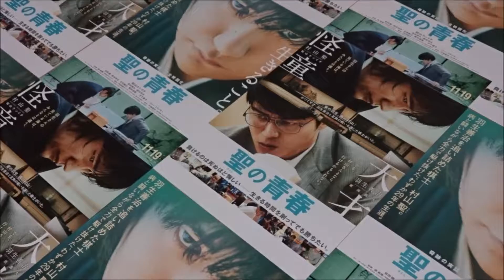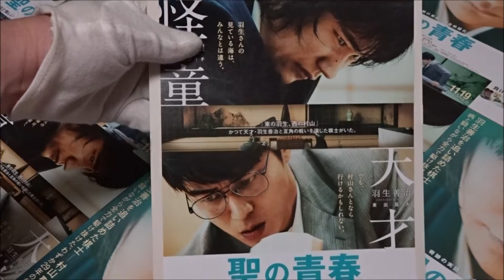聖の青春 (A) (2016) 映画チラシ 松山ケンイチ 東出昌大 染谷将太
●聖の青春 A 2016 映画チラシ
2016年11月19日公開
 松山ケンイチ  村山聖(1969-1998)
 東出昌大
 染谷将太
 安田顕
 柄本時生
 北見敏之
 筒井道隆
 竹下景子
 リリー・フランキー
屋根裏の散歩者(2016年7月23日公開)
シン・ゴジラ(2016年7月29日公開)
夢二～愛のとばしり(2016年7月30日公開)
眼球の夢(2016年7月30日公開)
クズとブスとゲス(2016年7月30日公開)
ケンとカズ(2016年7月30日公開)
コープスパーティー Book of Shadows(2016年7月30日公開)
秘密 THE TOP SECRET(2016年8月6日公開)
花芯(2016年8月6日公開)
青空エール(2016年8月20日公開)
火 Hee(2016年8月20日公開)
ゆずの葉ゆれて(2016年8月20日公開)
Ｕ-３１(2016年8月27日公開)
真田十勇士(2016年9月24日公開)
Hiroshima Prefecture
Itsukushima Shrine
 毎日投稿
広島youtuber
次世代 youtuber
１日10万回再生
１００万回以上再生されている動画、チャンネル